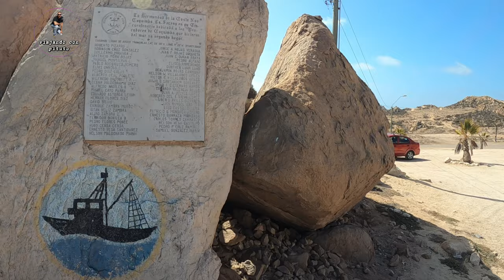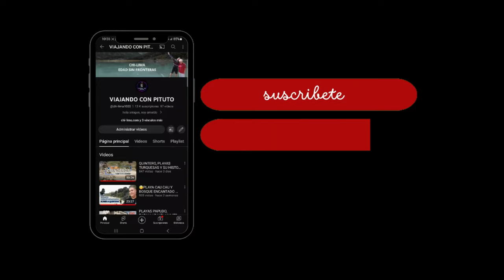❤️​MIRADOR EL NAVEGANTE, PLAYA LA HERRADURA, PLAZA DE LA SERENA Y EL CERRO GRANDE 🗻​ (A/29)(E/2)​🏄​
EN ESTA OPORTUNIDAD RECORREREMOS Y CONOCEREMOS , EL MIRADOR DE LOS NAVEGANTES, CONOCEREMOS LA PLAYA DE LA HERRADURA EN COQUIMBO Y EN LA SERENA VISITAREMOS LA PLAZA DE ARMAS , UN CEMENTERIO DE MASCOTAS Y SUBIREMOS AL CERRO GRANDE DONDE TENDREMOS UNA VISTA ESPECTACULAR DE COQUIMBO Y LA SERENA

mira tambien:

LOS MOLLES Y PICHICUY (A/24)(E/4)
PAPUDO, ZAPALLAS Y LA LAGUNA (A/24)(E/5)
CAU CAU Y BOSQUE ENCANTADO (A/24)(E/6)

activa las notificacione para que youtube te avise cuando suba un video